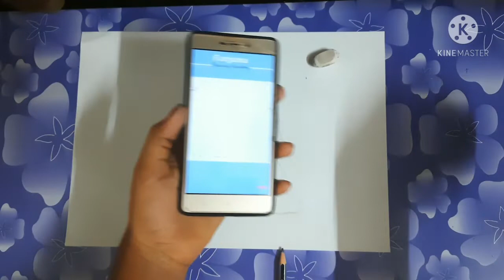Recreating farjana drawing academy. Recreating mother's day drawing by farjana drawing academy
Hi guys
Tell me how it was in the comments below